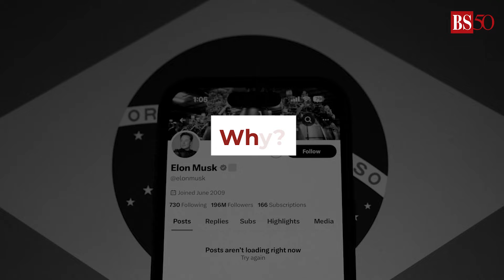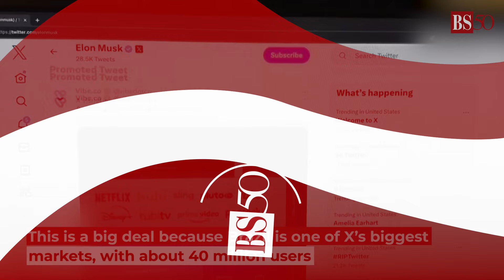Brazil's top court upholds ban on Elon Musk's X | X ban in Brazil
Brazil's Supreme Court has decided to maintain the ban on Elon Musk's social media platform, X. Why was the ban originally put in place? Watch the video to find out.